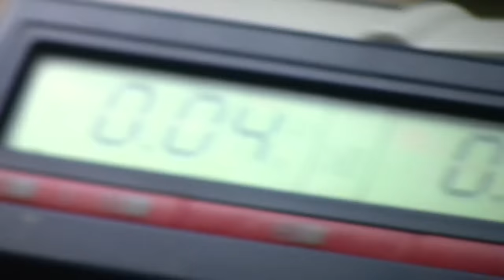Blitz Bounty: Mike Kummer vs. Mario Roper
Mike Kummer offers a $94 bounty to a Club regular, Mario Roper.  All Mario has to do is defeat Mike in a G/5 blitz game.  He gets four chances.

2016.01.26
Roper as white: B21 Sicilian, Smith-Morra gambit
Kummer as white: C50 King's pawn game
Roper as white: A10 English opening
Roper as white: B30 Sicilian defence
Kummer as white: B22 Sicilian, Alapin's variation (2.c3)